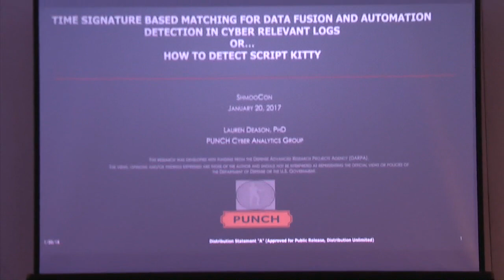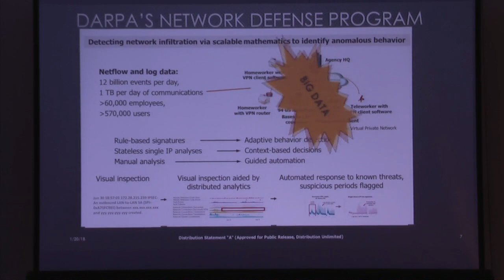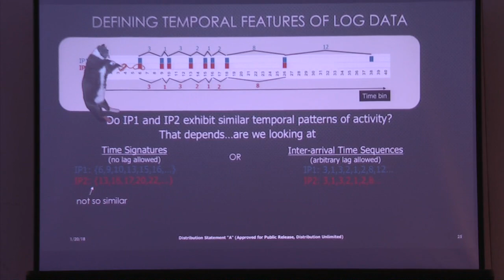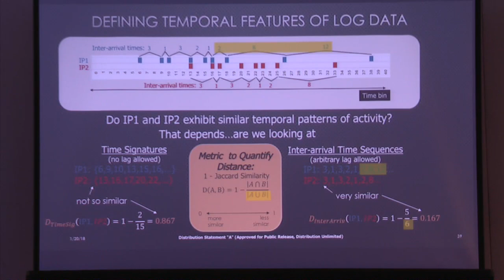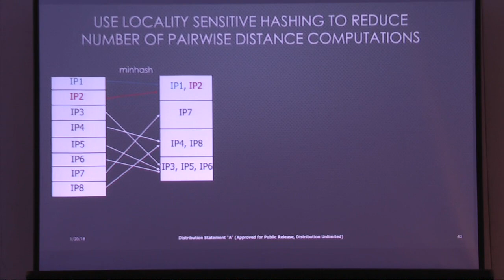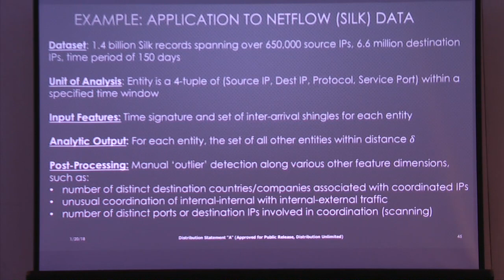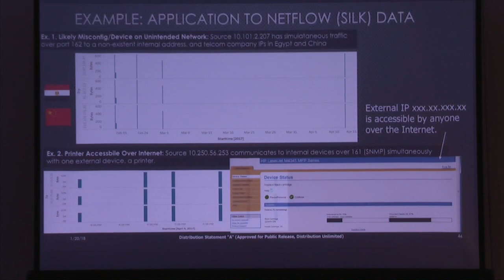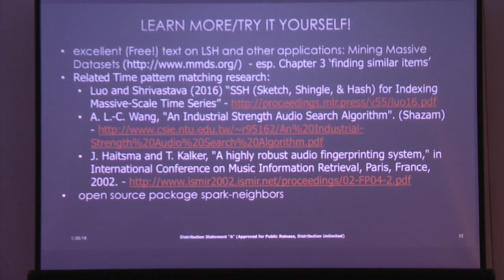Time Signature Based Matching - Lauren Deason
Complete Title: Time Signature Based Matching for Data Fusion and Coordination Detection in Cyber Relevant Logs

The ability to detect automated behavior within cyber relevant log data is a useful tool for the network defender, as malicious activity executed by scripts or bots is likely to leave behind identifiable traces in logs. This paper presents a methodology for detecting certain types of automated activity within logs based on matching observed temporal patterns. This methodology is scalable, overcoming the infeasibility of brute force methods to identify groups of nearest neighbors in large datasets by implementing a locality sensitive hashing algorithm. This coordination detection method- ology applied to cyber relevant log data can be used to develop features for input into further analysis such as anomaly detection to flag potentially malicious activity or unsupervised clustering to char- acterize classes of automated behavior. Alternatively, the methodology could be used as a means to fuse together disparate data sources by generating a ‘temporal signature’ key and allowing for fuzzy matching on this key. Examples of each type of application are presented using a dataset of billions of records of netflow data.

Dr. Lauren Deason is a data scientist at PUNCH Cyber Analytics Group and has been working for over two years DARPA’s Network Defense program developing algorithms to automatically flag suspicious activity based on various cyber relevant logs. Prior to becoming a data scientist, she worked for over a decade as an International Trade Economist and a Math Instructor. She holds a PhD in Economics from University of Maryland, College Park, an MA in Mathematics from University of California, Berkeley, and a BS in Applied Mathematics from University of Virginia.